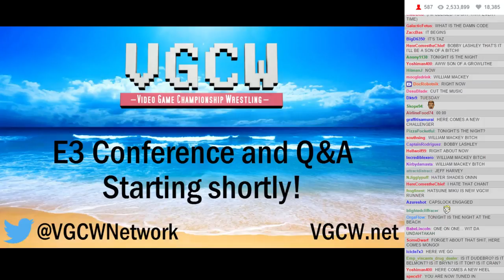FUTURE OF VGCW Q&A -- 06-16-2015 -- 00: Pre-show